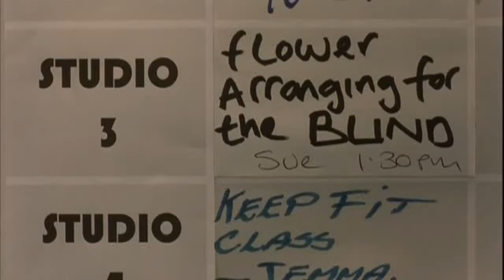Baş Belası Ali G I Ali G'nin Çocuklarla Olan Konuşması #2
BAŞ BELASI ALİ G / (2002)
Tür: Komedi
İmdb.com Puanı         : 6.2
Sinemalar.com Puanı: 7.7

Ali G (Sacha Baron Cohen), beyaz rapçi ve gangster olmayı istemekteyken bir anda kendini devlet görevine seçilmiş bulur. Ama çok geçmeden devlet skandalları da patlak verecektir.